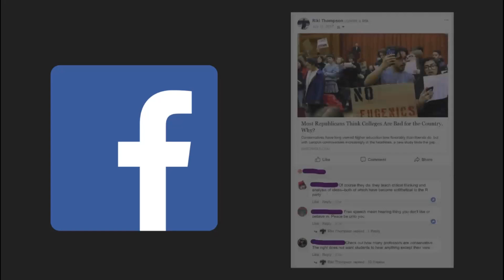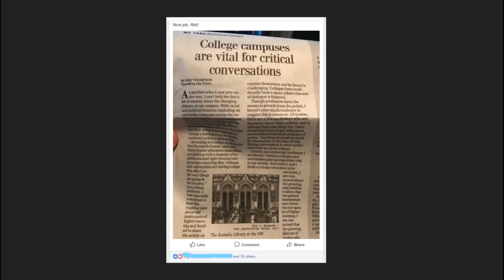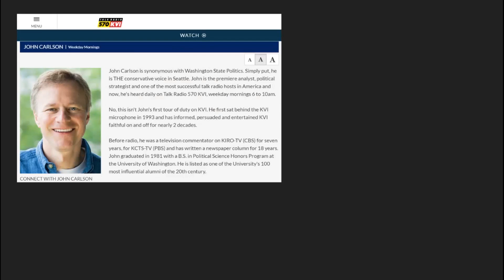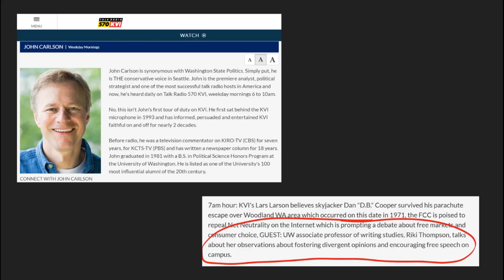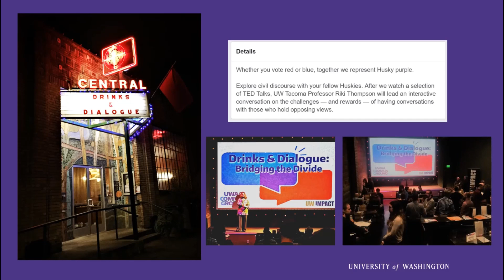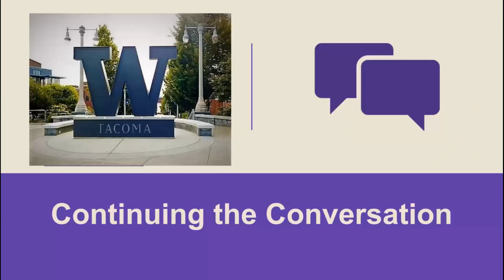Culture: Championing Critical Conversations About College - Riki Thompson